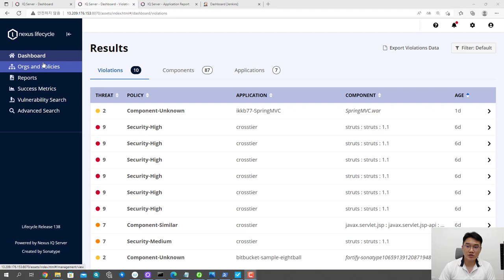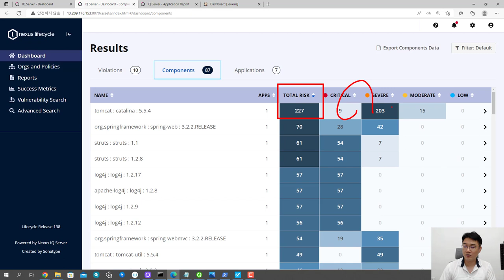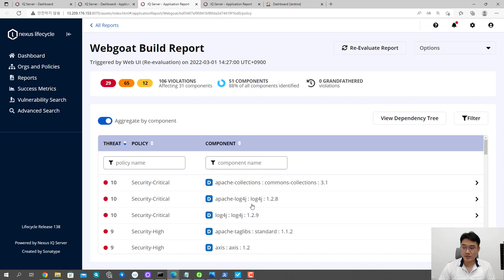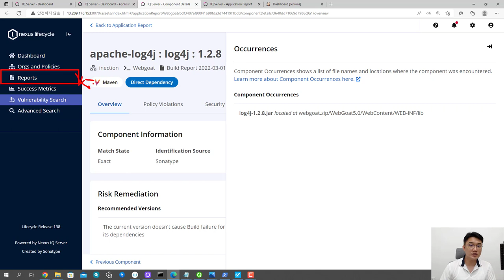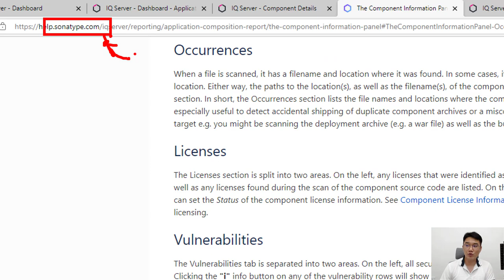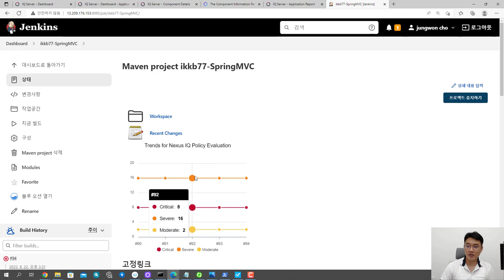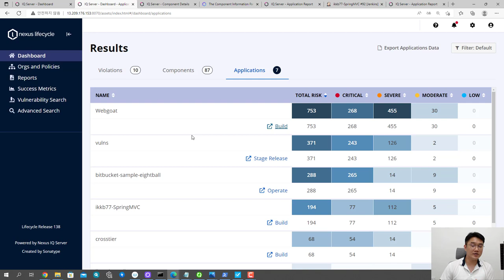포티파이 SaaS 서비스 공개 컴포넌트 취약점 관리 솔루션, fortify Sonatype Nexus IQ Server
***이 강의는 포티파이 파트너십 협약을 통해 제작된 영상입니다.***

보안프로젝트 ) 에서 제공하는 IT 강의입니다. 이번 강의 주제는 " 포티파이 SaaS 서비스 공개 컴포넌트 취약점 관리 솔루션, Sonatype Nexus IQ Server" 입니다.